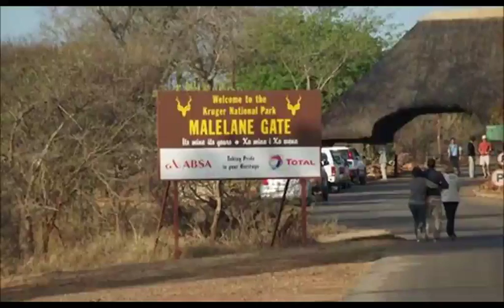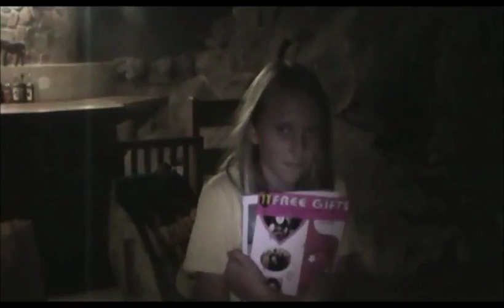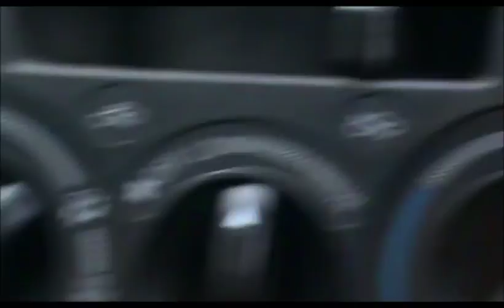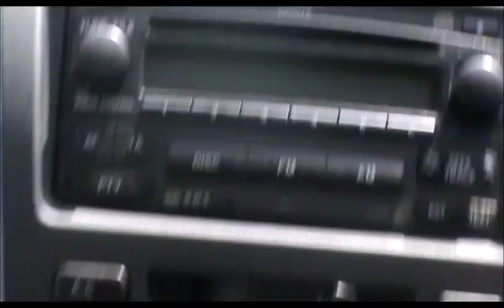Kruger Park 17 03 2011 Video No 2 68 Min T Rafferty